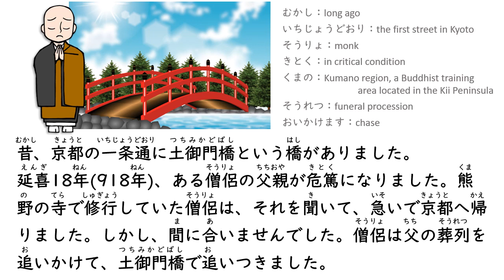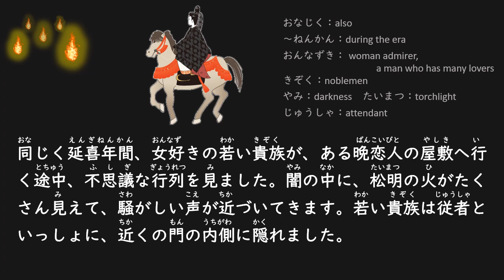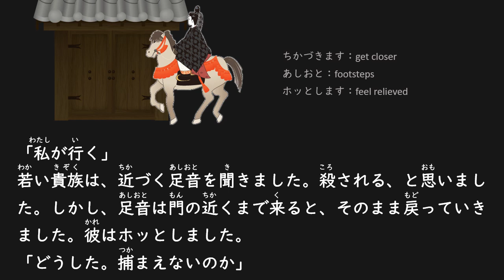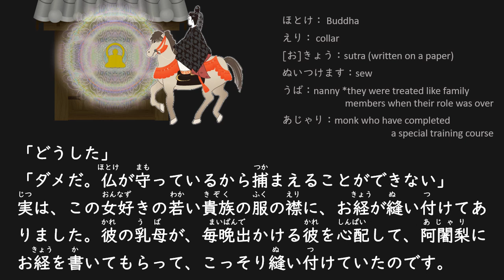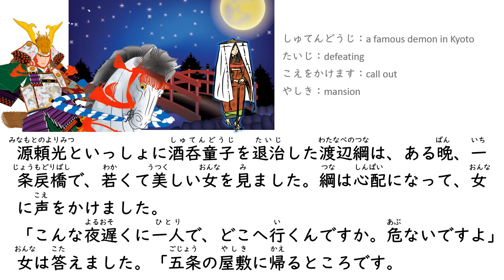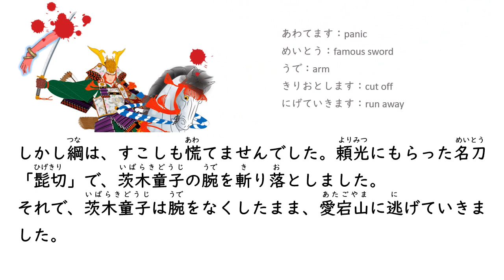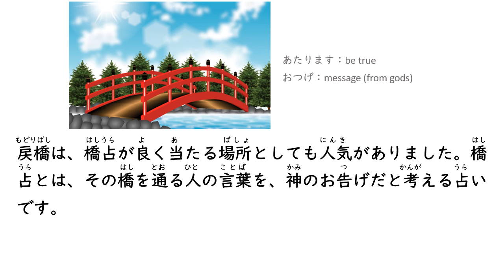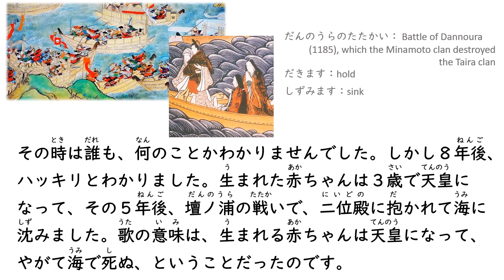Japanese Trivia in Simple Japanese：京都一条戻橋/A Bridge to Another World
京都の一条戻橋について、やさしい日本語 SimpleJapanese でまとめました。